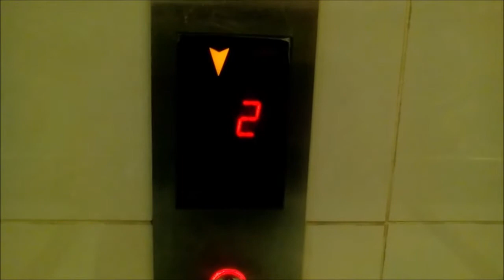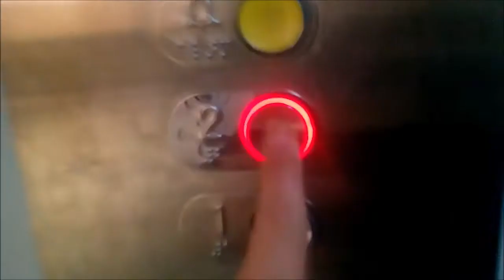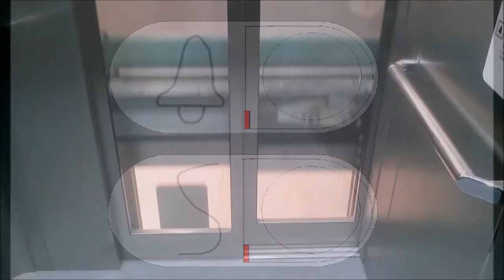Fracht OTIS Im Einkaufszentrum